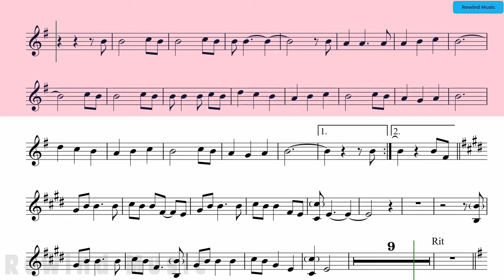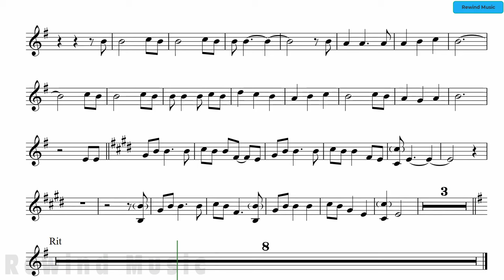Jim Croce Time In A Bottle Tenor Sax Clarinet Trumpet Backing Track and Sheet Music